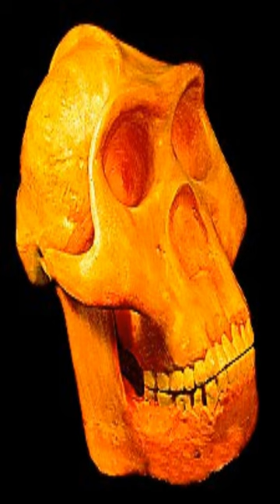How Homo habilis Used Fire and Cooked Food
Fire and cooking are among the most important technological advances in human evolution. But who was the first to use and make fire? And how did fire and cooking change our biology, culture, and society? In this short video of History Matters, we explore the fascinating history of fire and cooking by Homo habilis, one of the earliest hominids that lived in Africa about 2 million years ago.